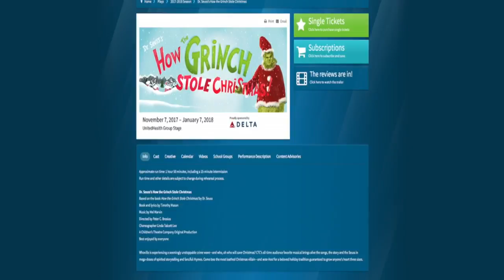20 Years At The Helm: Children's Theatre Artistic Director Peter C. Brosius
It's his dedication to the arts for the last two decades that makes Peter C. Brosius a Minnesotan to Meet, Ali Lucia reports (5:34).
WCCO This Morning – Nov. 28, 2017